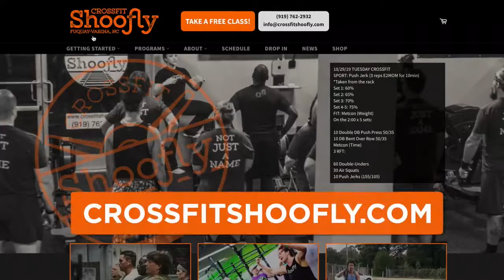Thanks for Visiting Shoofly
We hope you enjoyed your workout! If you are ready to take it to the next level with your health and fitness, signing up is easy. to sign up for your membership today!